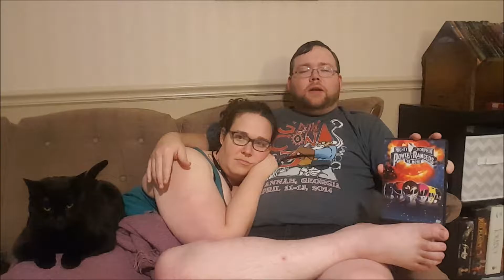Movie Night - MIghty Morphin' Power Rangers the Movie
We need Movie Night power... now!  It's day one of Power Rangers Week on the ECS Network and on this special edition of Cana & Mike's Movie Night, they check out the 1995 feature film Mighty Morphin' Power Rangers the Movie.